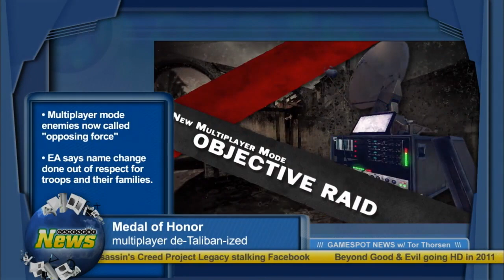PS3 Move Precision Shot 3 and Move Champions Pack give away at GameSpot!!